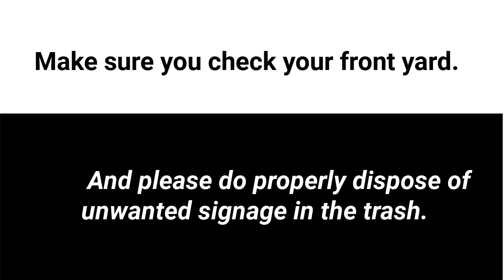Who is creeping around your front door? It might be the Walsh and Veach campaigns planting signs!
Citizens of Orono and Long Lake!

Check your ring cameras - there may be somebody creeping around your front door. Apparently Mr, Walsh and his campaign buddies have been placing signs on private property all over our neighborhoods without permission. And this isn't the first time he's done it according to various constituents.

So what can you do? Please check your land to see if dennywalsh and mariaveach have placed their signs on your private property. If you have photos or footage of someone placing signs around without permission, please do share them with us.

One thing is for sure - piggybacking on MN House of Representatives Andrew Myers is not ok - Myers never said it was ok, and he's not condoning those extra signs in your yard next to his. Thanks for clarifying Mr. Myers - we appreciate your honesty.